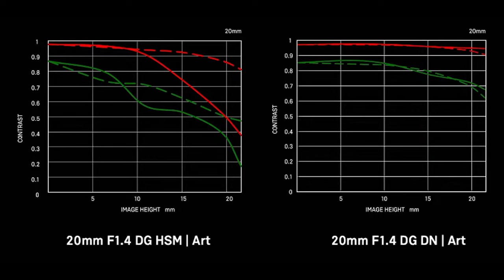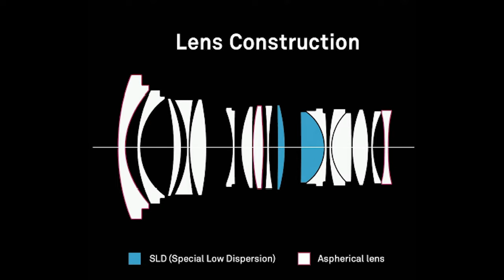Review of Sigma 20mm f/1.4 DG DN Art lens review in Tamil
Here is a frank review of Sigma 20mm f/1.4 DG DN Art Lens reviewed by using Sigma fp.

Shot by: @g_vigneshwaran_

For regular updates from me, you can also be a part of my WhatsApp group by clicking on this link: